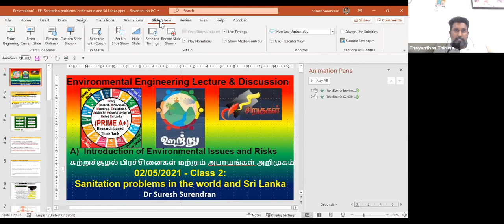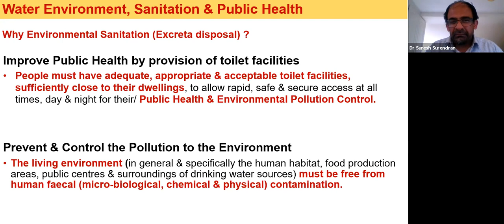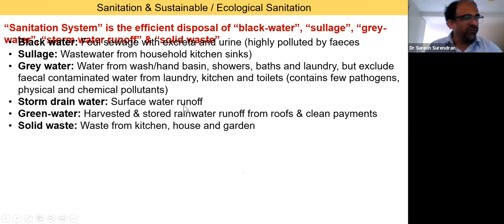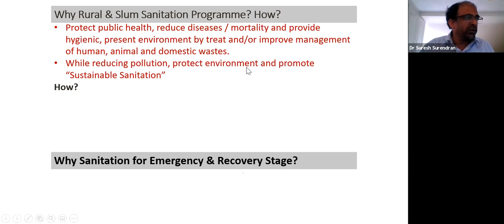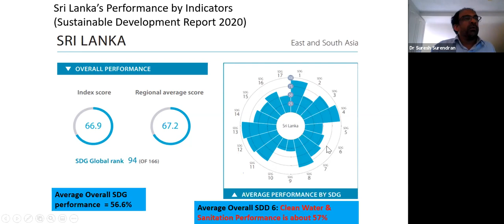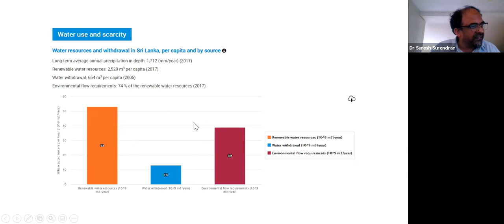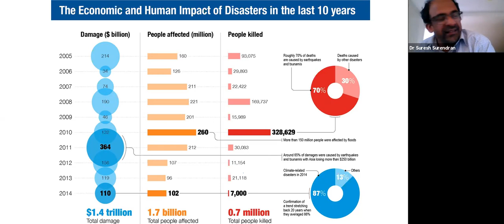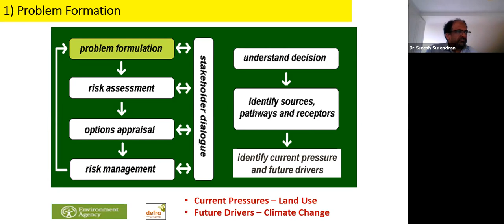Sanitary related issues Lecture 02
இலங்கையிலும் உலக நாடுகளிலும் எவ்வாறு நீர் பற்றாக்குறை ஏற்படுகின்றது என்பது பற்றியும் /மக்கள் விழிப்புணர்வு பற்றியுமான பிரச்சனையை ஆராய்தல்